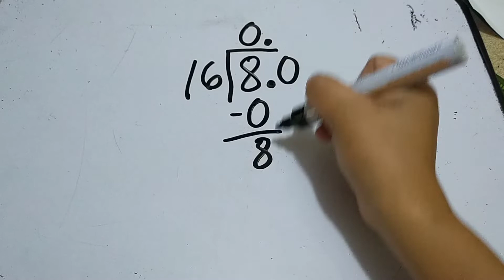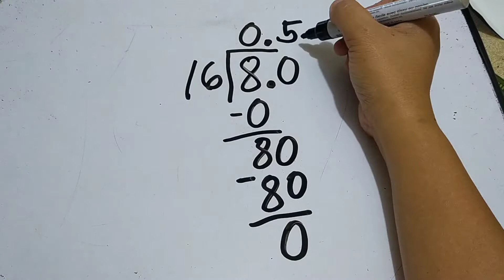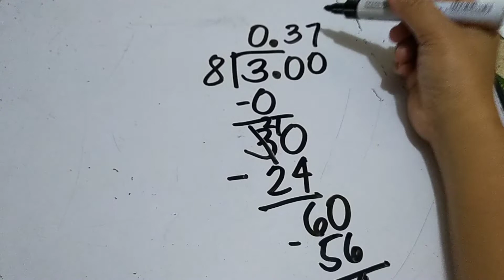Divide Whole Numbers with Quotients in Decimal Form